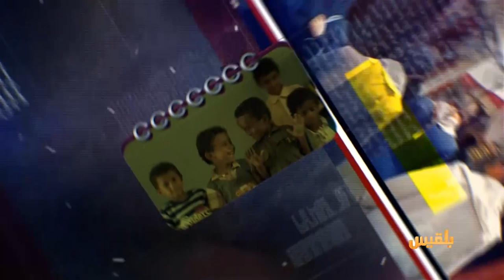الأجندة | حل الدولة الاتحادية في اليمن.. درس الماضي وخريطة المستقبل | تقديم: عصام القيسي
ما هي الفيدرالية؟
وما الميزات التي تبشر بها؟
ولماذا قد تعد حلاً حقيقياً لمشكلات اليمن السياسية؟
وهل هي فكرة جديدة على اليمنيين أم أنها فكرة قديمة وتاريخ قديم أيضا؟.